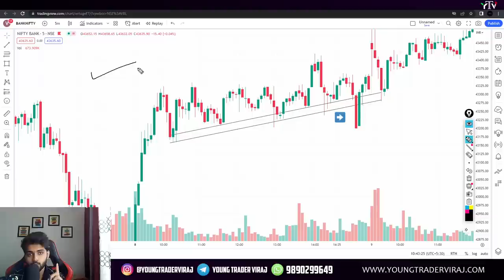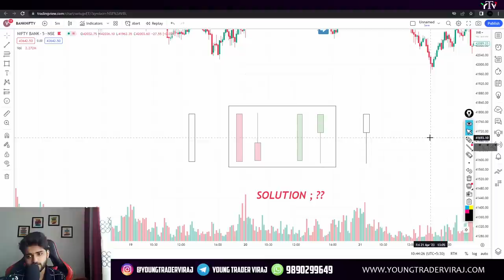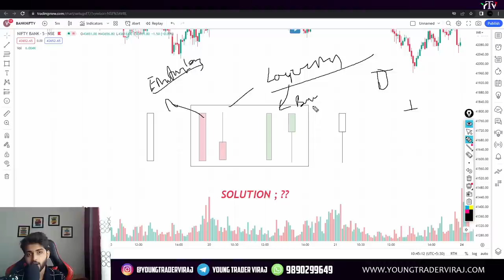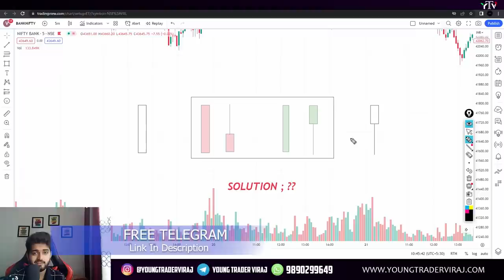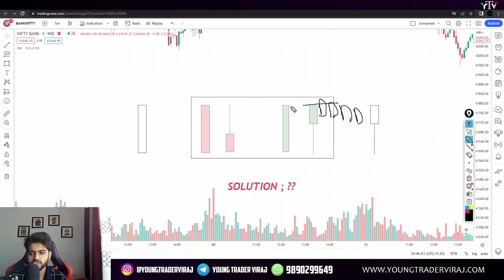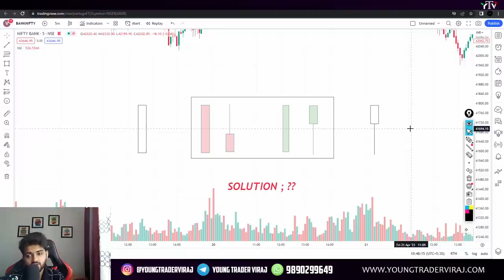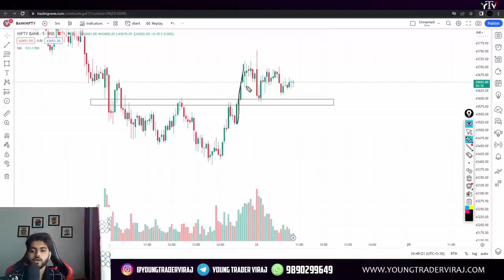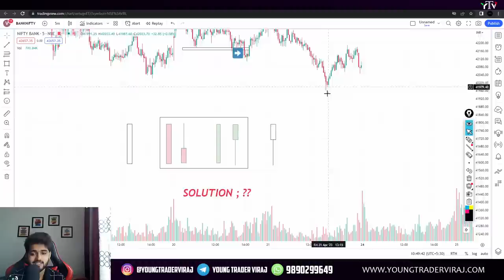THE CANDLESTICK TRAPS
HOW CANDLESTICKS TRAP TRADERS
HOW TO USE CANDLESTICKS FOR TRADING

2) Trap trading Setup and Psychology- WITH LIVE DOUBT SOLVING SESSION  -4799/-

Send Screenshot to get added in Private group